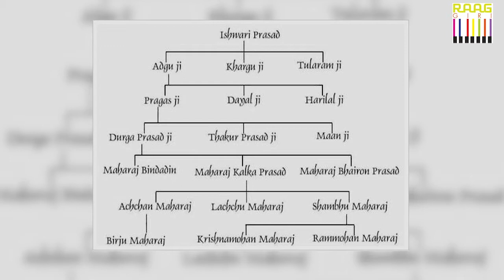Pandit Jai Kishan Maharaj Exclusive Interview Part 01 🤗🎉 Son of Padma Vibhusan Pandit Birju Maharaj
Watch Kathak guru Pandit Jai Kishan Maharaj exclusive interview part 01. Exceptionally gifted Pt. Jai Kishan Maharaj hails from the renowned family of professional dancers of the country. He represents the 8th generation of the Kalka-Bindadin Gharana of the Lucknow. Son of the great maestro Padma Vibhusan Pandit Birju Maharaj, Pt. Jai Kishan imbibed the art of Kathak with great devotion since early childhood. He has risen today, to be an artist of high caliber. Meteoric raciness, alert celerity, imaginative ‘Abhinaya’, outstanding footwork and energy charge movements are the areas of attraction of his style. He has been gifted with other talents like choreographing, composing music and also as a lyricist. He has added one more feather to his cap by his creative choreography in super hit Hindi movie by Yash Copra, ‘Dil to Pagal Hai’. He has received many awards and accolades such as the ‘Business and Entertainment Award’ & ‘Bharat Icon Award’ for the best dance choreographer, the ‘Delhi Ratna Award’, ‘Gaurav Award’ to name a few. Pt. Jai Kishan Maharaj’s most striking feature is his potential for creativity.
Jai Kishan Maharaj joined the Kathak Kendra on 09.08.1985 and presently he is working as Kathak Guru since July, 2009 and he has been given additional charge of Repertory as Choreographer.

00:02 - Kathak guru Jai Kishan Maharaj performance
00:45 - Introduction of Kathak guru Jai Kishan Maharaj by Shivendra Kumar Singh
02:20 - Tell us about Pandit Birju Maharaj as a father
07:45 - In a special conversation with Ragagiri, Pandit Birju Maharaj had told that how much he has struggled in life, did he ever talk to you about his struggle and teach them something.
09:32 - Did your father Pandit Birju Maharaj ever get angry with you and also used to get angry with you?
11:33 - Kathak Guru Pandit Birju Maharaj was also called Perfection Guru, so did he ever make you work hard till you were perfect
13:40 - Kathak Guru Pandit Birju Maharaj's daughter Kavita shows the image of Maharaj and when she dances, it seems that Panditji is himself dancing.
15:15 - Pandit Birju Maharaj is considered synonymous with Kathak dance all over the world, but still he considered himself a disciple, so did he teach his children so easily?
16:20 - Unfortunately, when Pandit Birju Maharaj was no more with us, at the time of his funeral, he was being paid tribute with Kathak lyrics, so how do you see this?
20:30 - Tell us something about Pandit Birju Maharaj that you have never shared with anyone.